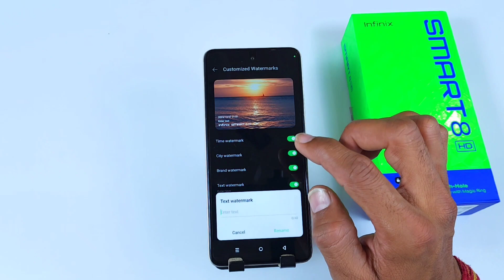Infinix Smart 8 Hd Camera Settings Test Infinix Smart 8 Hd Mein Camera Setting Keise Kare